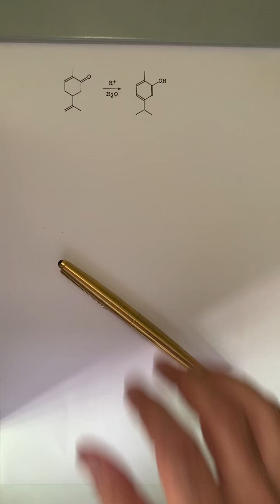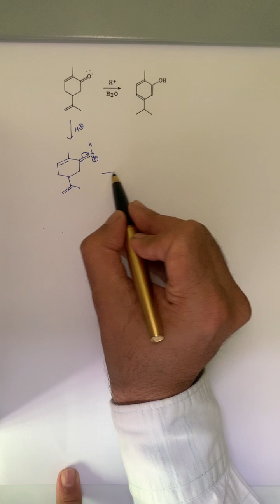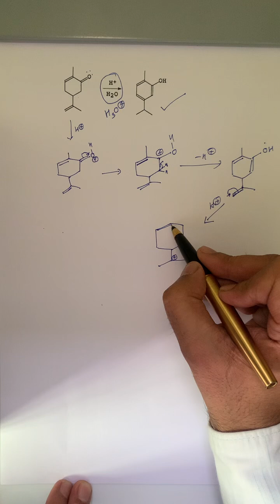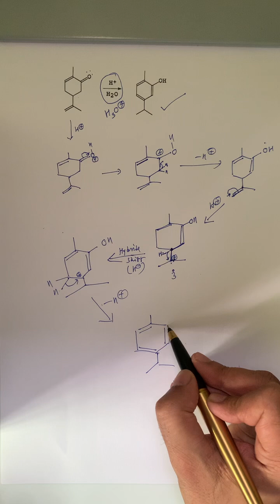Organic Reaction Mechanism Organic Chemistry BSc JEE CUET NEET Aqueous Medium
Ketones are weak bases that undergo protonation on the carbonyl oxygen in the presence of Brønsted acids. The resulting protonated ketones, called ketonium ions, are strong acids.